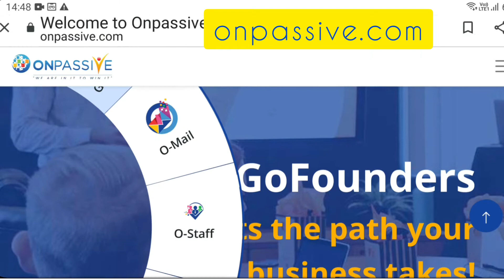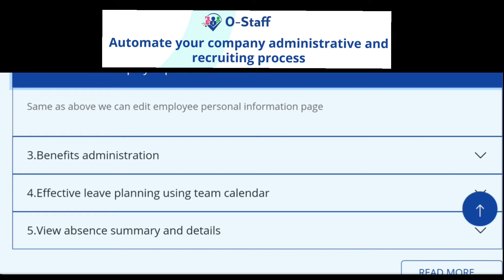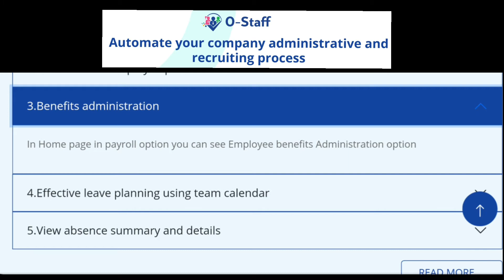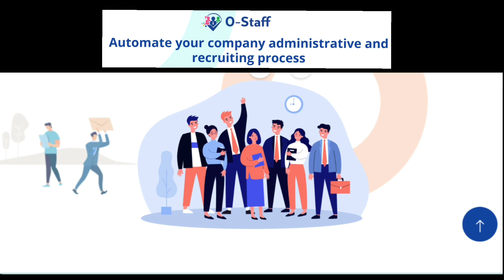onpassive I gofounder,O-STAFF